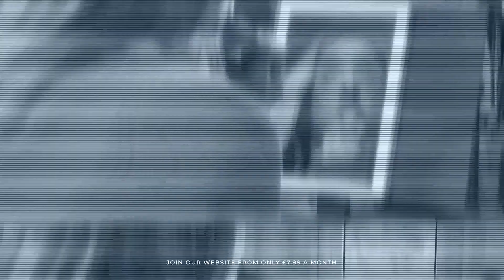Luna : Wolf & Whistle Tracey pink leopard PJ set [PREVIEW]